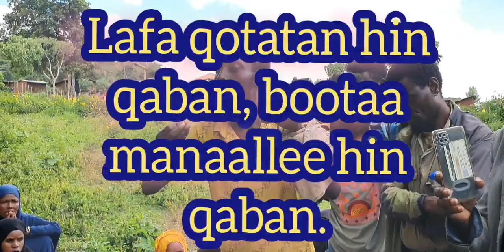Dhiira waan jabaateetu boochisa.